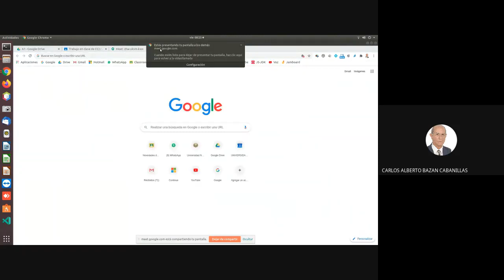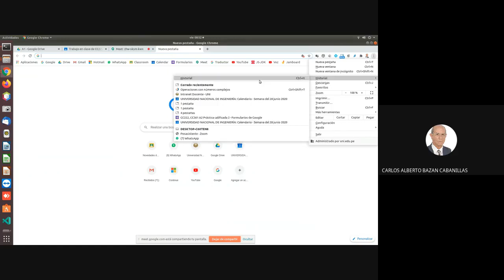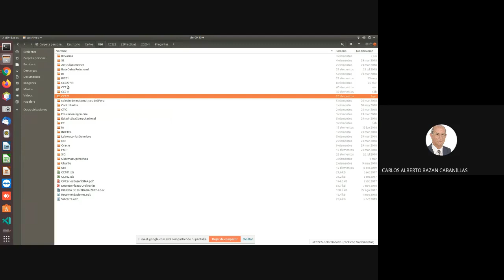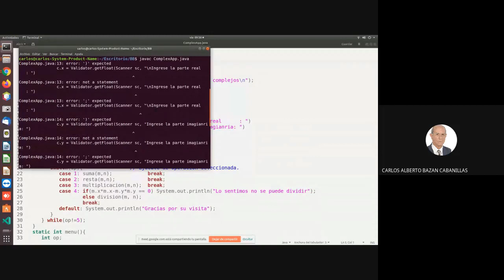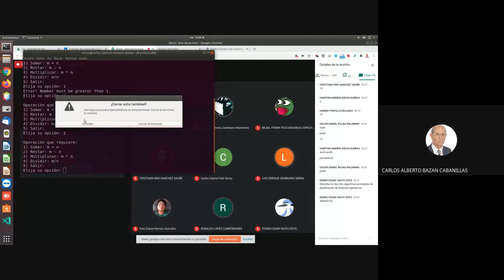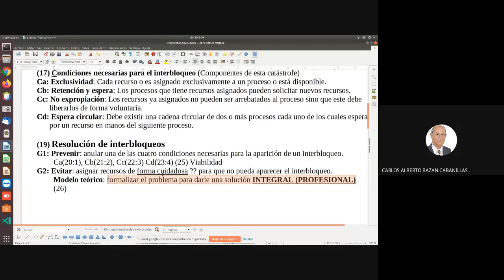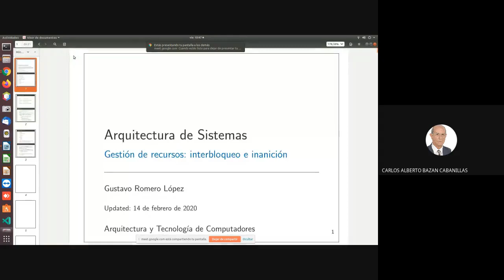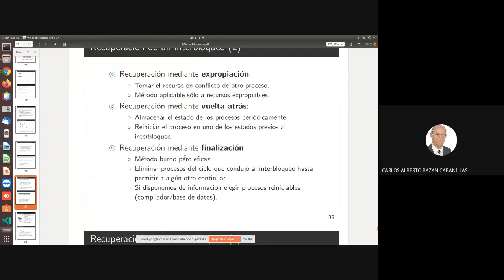CC222A_C10 Interbloqueos Sistemas Operativos